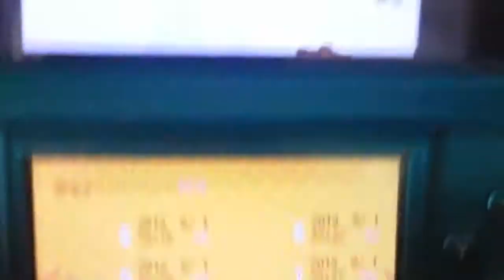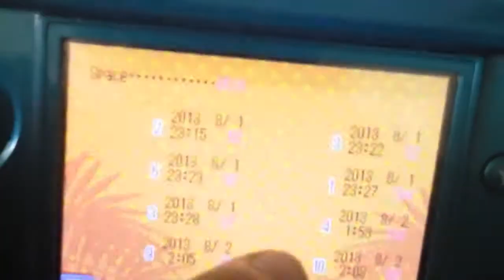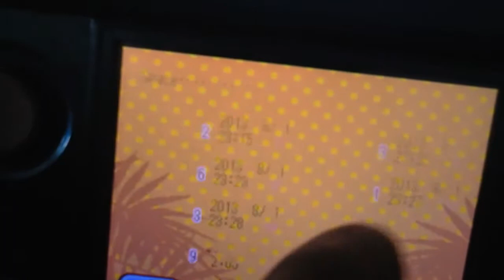Super Monkey Ball Touch and Roll World 3 4 Shortcuts Speedruns response to superaaronreview98